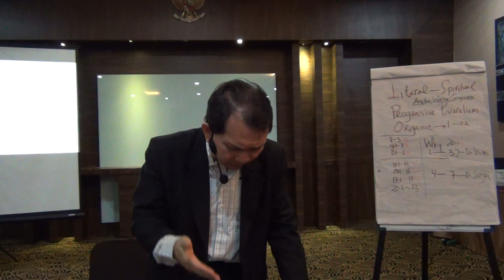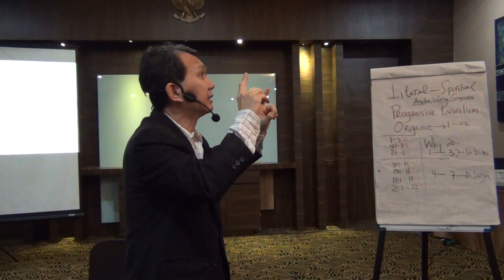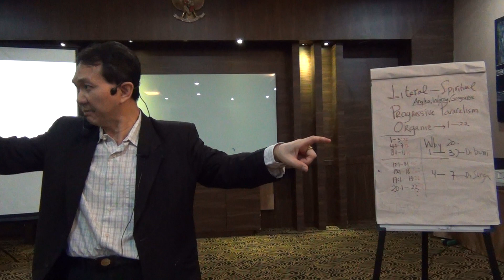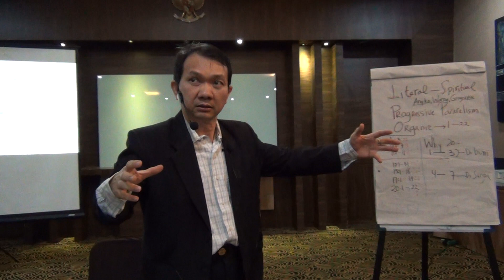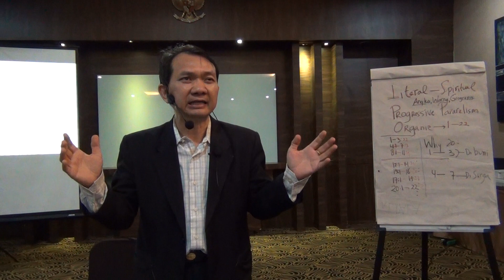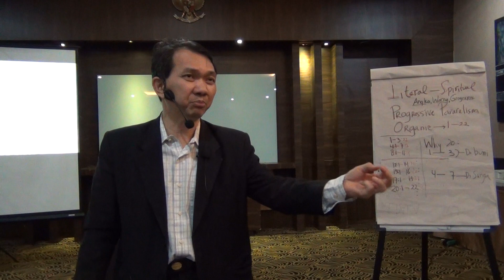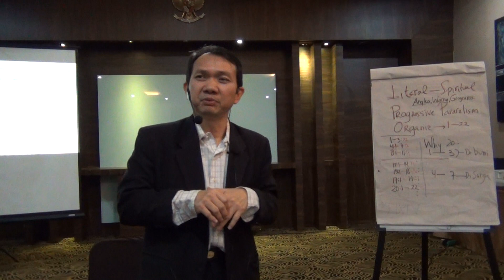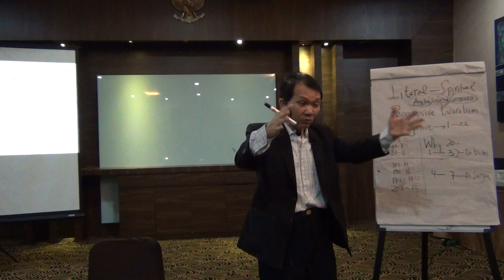Kerajaan 1000th Hurufiah Literal atau Figurative Bag 2